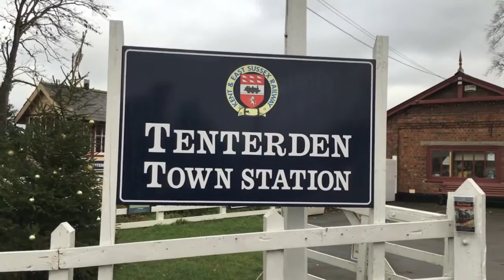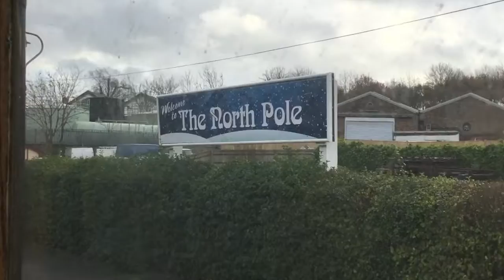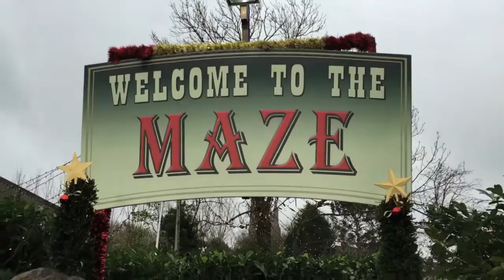SANTA ON A STEAM TRAIN: Our family day at Tenterden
Here's a wee video of our family day out on a stream train in Tenterden meeting Santa and having fun in the maze and on the merry-go-round.

ABOUT ME:

I'm Lauren, mum to a very active but very wonderful toddler called Sophia. I'm also currently expecting baby number two.

I feel so blessed to  be a mum but admit that I've not found this whole parenthood thing easy! I share my highs and lows on this channel and I'm sure there will be tears along the way - but hopefully lots of smiles and laughs too!

I always love hearing from other mums/parents so please leave comments with advice or just to say hello, it's always nice to know we're not alone when going through certain things.

Thanks for taking the time to watch these videos and listen to me blabbering on!

Lauren xx